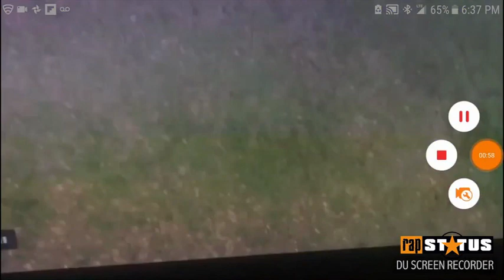Baby Running Back with NFL Speed Agility and Vision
filmed by rap status